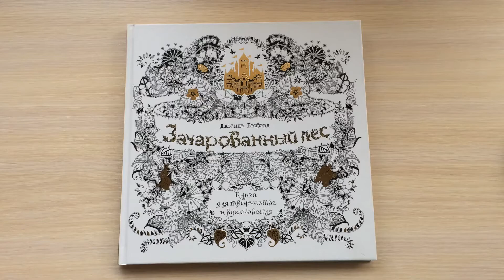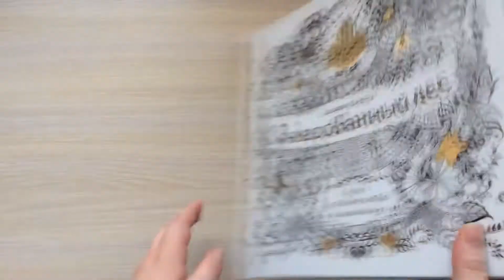РАСКРАСКА | Зачарованный Лес (Джоанна Бэсфорд) | Быстрый обзор | Enchanted Forest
Привет!
Сегодня быстрый обзор раскраски для взрослых Зачарованный Лес от Джоанны Бэсфорд.
Книга в твердой обложке, прошита, листы белые, довольно плотные.